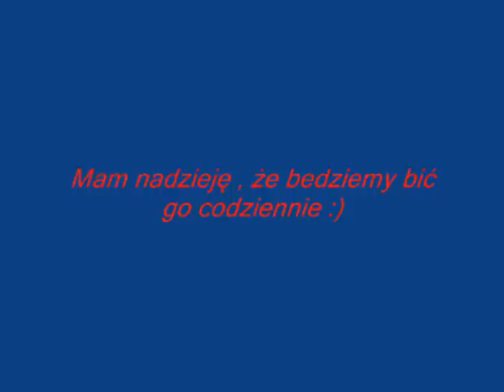Margonem - Tytan Renegat Baulus [NARWHALS] Legenda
No , temat na forum powstał na dzisiejszą wyprawę na tytana . Więc na co czekać , zbieramy ekipę i idziemy , Zabiliśmy go i Lega .. Hełm Oby tak dalej...Bić go bedziemy codziennie i mam nadzieję , że więcej legend bedzie i innych ;)